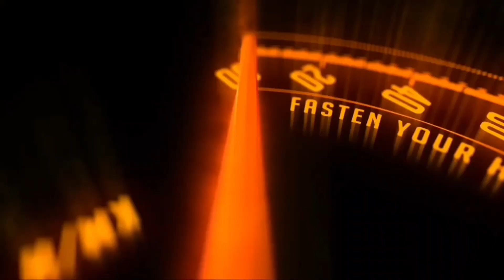Honda launches SP125 Sports Edition, enjoy this sports edition at an affordable price